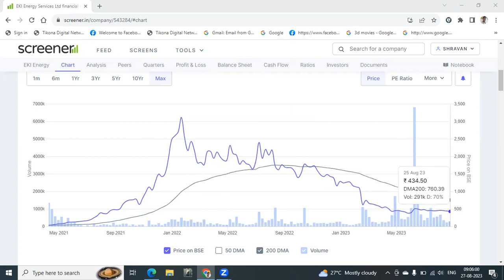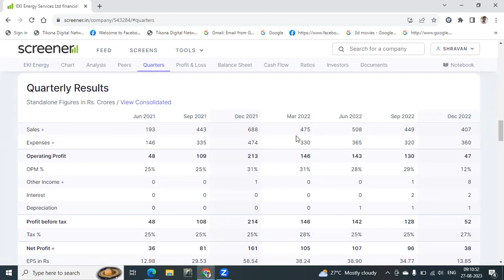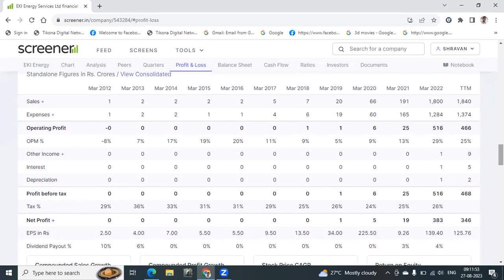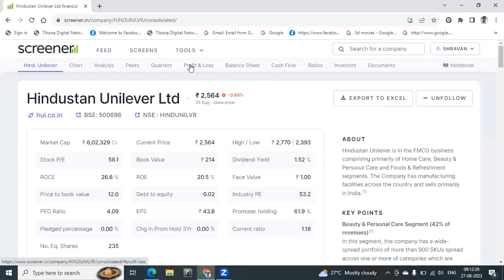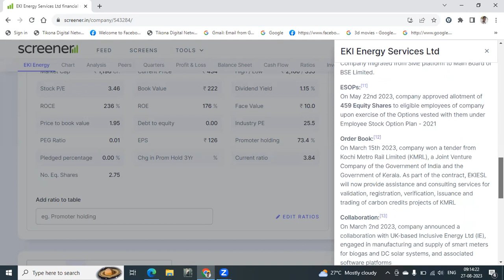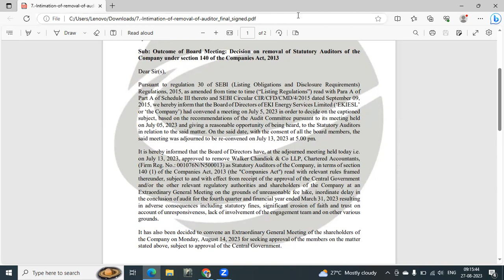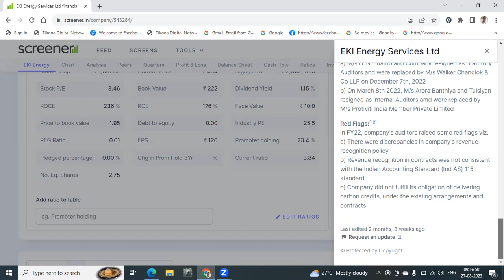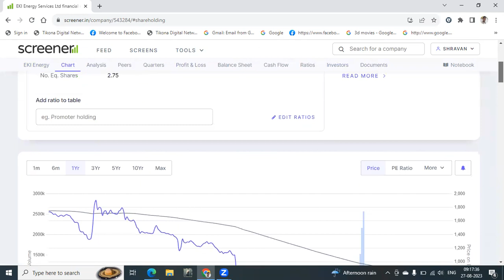Danger Share EKI Energy share latest news | EKI Energy share valuation | EKI Energy share analysis